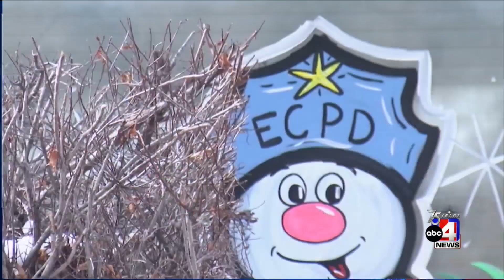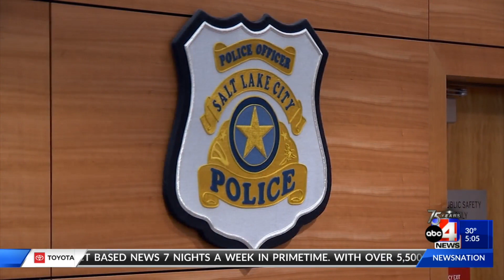Jan. 24, 2023 -- 5 p.m.: Transgender Bills, Bath Salts Investigation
Controversial bills regarding transgender minors are up for consideration. SLCPD, DEA conduct major investigation into bath salt trafficking.